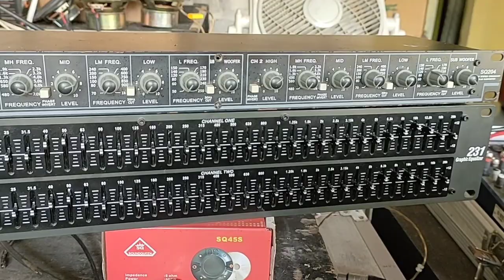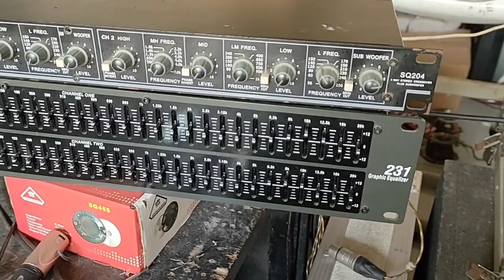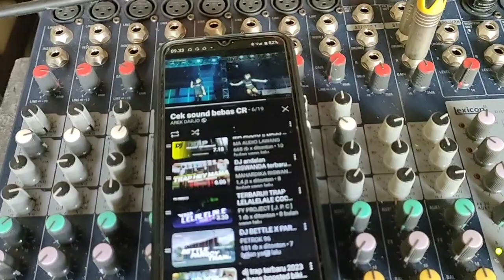routing & setting 2W agar mid high bisa murnih & jernih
setting Crossover soundqueen sq204 sama persis dengan crossover dbx224xl